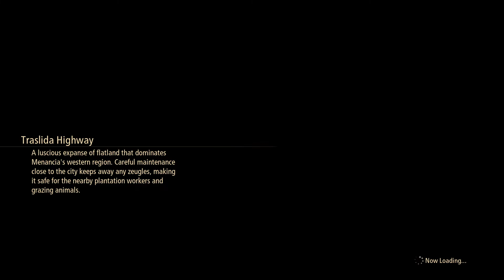BUT THERE'S ALREADY PEACE? (Tales of Arise)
Hey all! So this is going to be the next episode in our (not) tales of arise lets play and it's going to end up going pretty ok I believe. We do get wiped in Arena because the enemies were much stronger than I was expecting but hey, that just happens sometimes I think.  Hope you all enjoy as this was a fun episode.  Enjoy!

Apparently Hashtags work now!